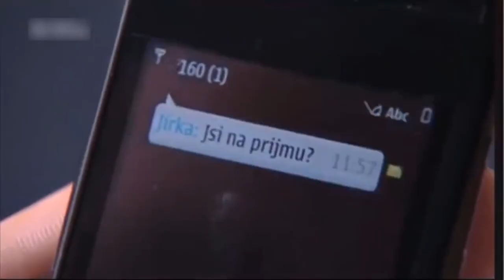RUDOVSKÝ /Official trailer/